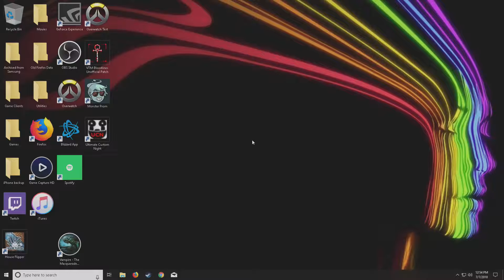Finale - Ultimate Custom Night - 9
I think the true Ultimate Custom Night was the friends we made along the way. It's the finale!

Ultimate Custom Night is a Youtube phenomenon and one of the best games you can get. Scott Cawthon made it! We're not good at it.